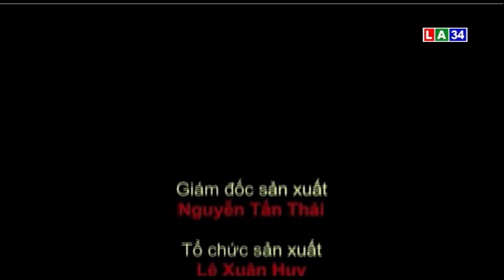Cuộc sống tươi đẹp | Sử dụng máy giặt đúng cách là tiết kiệm điện - nước | LONG AN TV